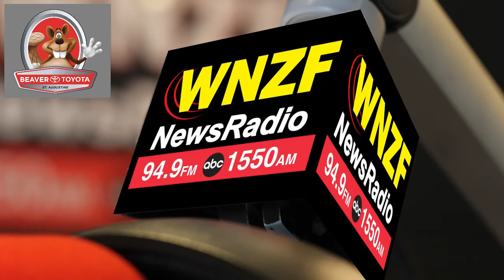Flagler's Morning News Monday, July 11th, 2022